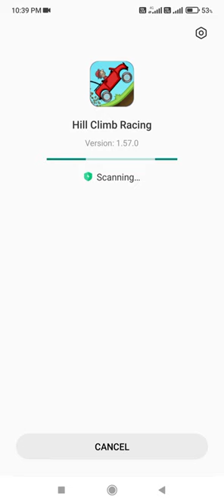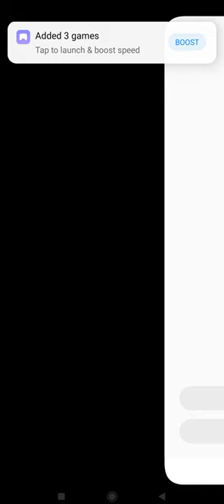Subway Princess Runner Game Play || Subway Princess Runner Android Game Play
Run with the princess in the splendid subway,
metropolis, and jungle scenes!
Subway Princess Runner, also known as Motor Bus
Runner or Jungle Dash, is an endless running game
that appeals to hundreds of thousands of players.
Run as fast as you can and dodge the trains or
buses that are about to collide with you. Be careful
of the rolling logs in the jungle! To dodge obstacles
and collect coins, you need to take great reflexes to
move, jump and slide.
Help your favorite princess to escape from the
policeman. Want to enjoy the fantastic hovering
experience? Double tap the cellphone screen
to enable your hoverboard! Stand out from the
worldwide players and hit the leaderboard!
Upgrade your level to multiply your game scores.
You can gain the experience points through
completing tasks or opening chests. Anyway, the
higher the level, the higher the score.
To become the best runner to save the charming
princess! At the same time, many featured roles are
ready to do some stunts!
How to play Subway Princess Runner:
1.Dodge the trains, buses, and all kinds of
obstacles.
2.Scores rest with your avatar levels.
3.Gain the experience points to improve your levels.
A Evnorionoa nainto ooma from tacle and ohote
5.Swipe ceto run as
you can.

6.Use boosters wisely. Upgrade boosters to extend
its perseverance.
Subway Princess Features:
1.Snow scene, city scene, forest Scene.
2.Best Princess running game.
3.Endless runner gaming.
4.Smooth control experience and gravity sensitivity.
5.Double tap hoverboard to do awesome surf
stunts.
6.Compete with global players.
7.Play with your friends.
8.Delicate and High-definition game interface.
9.Thrilling soundtracks.
10.Promote boosters to get infinite power.
11.Collect as many gems as you can.
12.Upgrade your level by notching tasks.
Download the addictive Subway Princess Runner
now!
/SubwayPrincessRunner